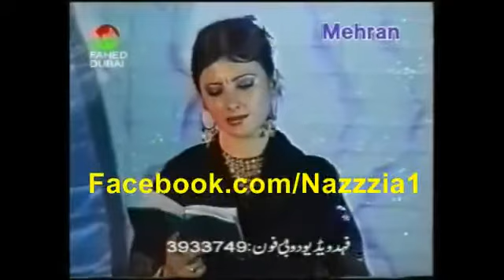NAZIA IQBAL, yo zal ghara raka 2